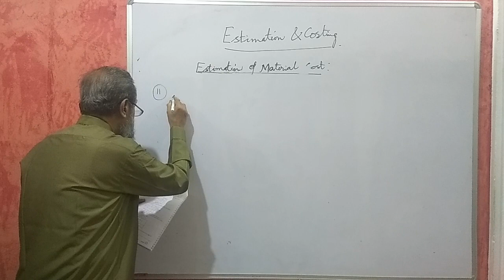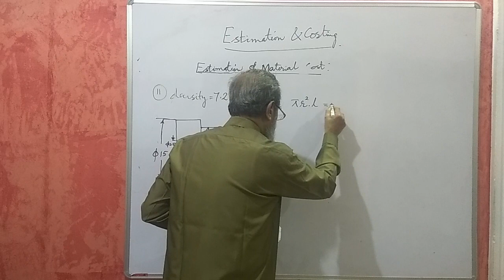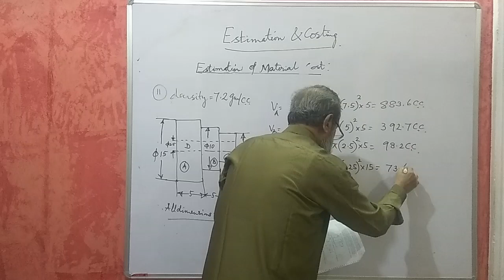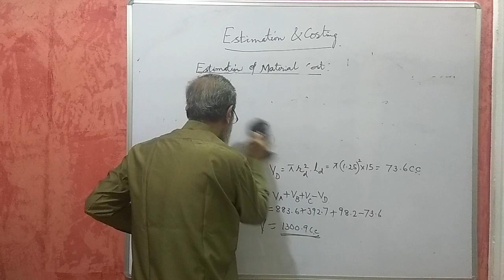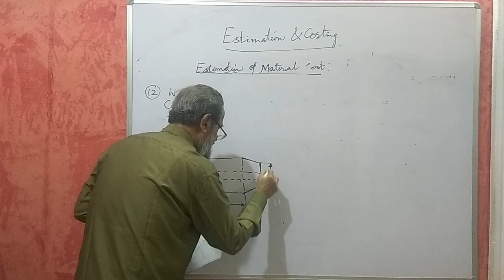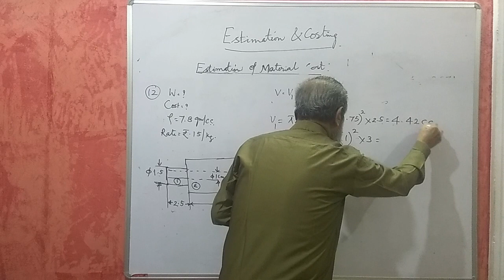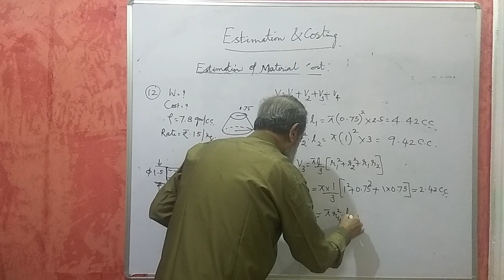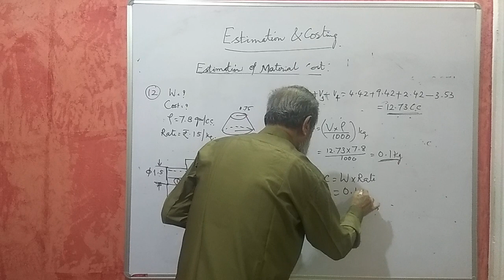Karnataka Diploma Estimation And costing - Estimation Of Material Cost - Part 2